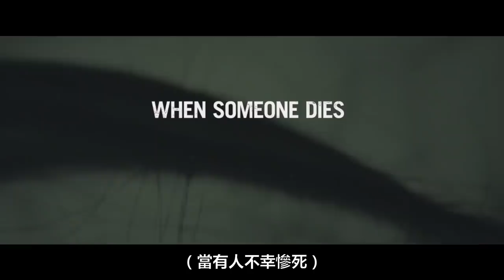《咒怨》THE GRUDGE - 2020年 陰魂不散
15年前恐怖怨念開始 今日惡靈詛咒再度纏擾

《咒怨》THE GRUDGE
2020年 陰魂不散